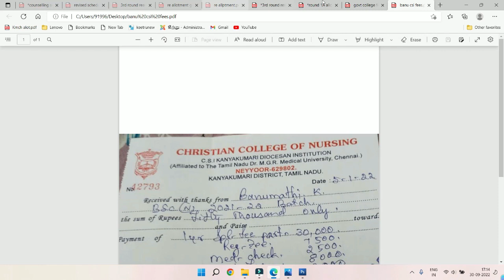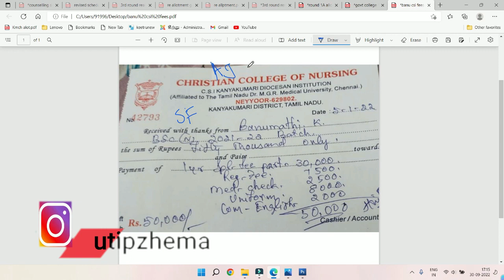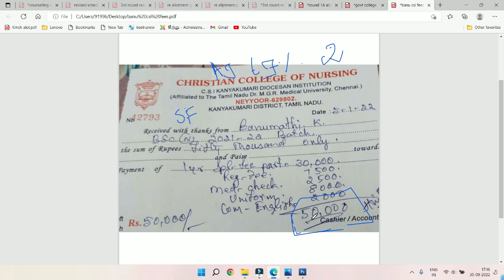Reallotment Counselling College Fees Refund|Paramedical Counselling Reallotment Counselling